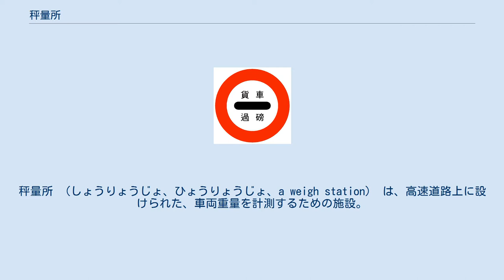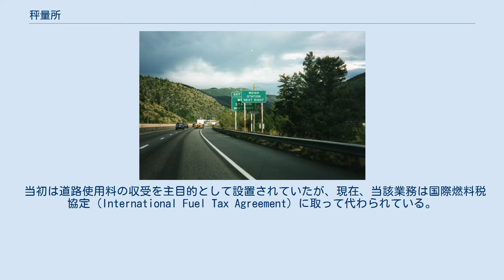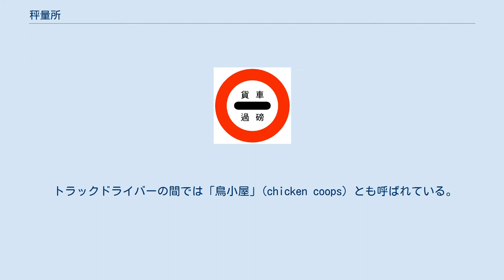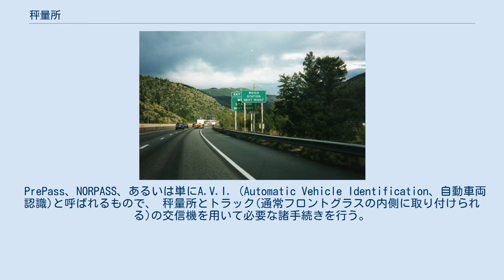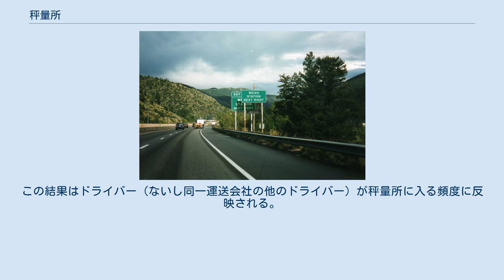秤量所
秤量所 （しょうりょうじょ、ひょうりょうじょ、a weigh station） は、高速道路上に設けられた、車両重量を計測するための施設。
 トラックや商用車向けに設けられていることが多い。
特に、農作物の収穫期に合わせてトラックを監視する目的で設置されることが多い。
 施設内には積載量の計測器があり、いったん車両を止めて量るタイプのものと走りながらでも計測できるタイプのものとがある。
また計量方法も、車軸毎に計量するものから一度に全ての車軸を計量するものまで、様々である。
 施設内には測定の結果を知らせる案内表示があり、本線に戻ってもよいか追加の検査が必要かをドライバーに知らせるようになっている。
 沿線の地方自治体が管理にあたるが、常設の秤量所の他に、移動式の臨時秤量所が設けられることがある。
後者は一時的な検問所として通常の秤量所から離れた地点に設けられ、常設の検問所を避けるドライバーを捕捉する目的がある。
特設施設として設けられ、常駐の職員がいない場合もある。
 州間高速道路70号線、コロラド州内にある一般的な案内表示。
この先に秤量所があることと営業中かどうかを表示する。
 州境付近に設けられたものは入港地点 (a port of entry) と呼ばれる。
それ以外では交通の要衝や貨物の出発点、到着点に設けられることが多い。
 当初は道路使用料の収受を主目的として設置されていたが、現在、当該業務は国際燃料税協定 (International Fuel Tax Agreement) に取って代わられている。
現在でも秤量所で使用料を納入することはできるが、主な業務は通行税の監督、整備点検の確認に移っている。
 監督する項目は燃料税違反、重量オーバー、整備点検状況、超過勤務違反の確認等である。
 設置・管理は連邦ではなく州が行うため、州毎に監督項目に大きな違いがある。
各州の交通局が高速道路交通警察隊や州警察と共同で業務を担当し、関連法規が遵守されているか確認する。
 秤量所によっては同時に積荷の申請書、車検証、走行記録の提出を求め、燃料税が納付されているか、国の定める最長勤務時間を越えて運転していないかを確認し、トラックとドライバーに交通局の定める諸検査を受けさせる。
こうした諸検査を秤量所で済ませてしまうという州が多い。
 トラックドライバーの間では「鳥小屋」(chicken coops) とも呼ばれている。
 米国での最大重量は8万ポンドである。
 ただし、事前に届出があればこれを超えて走行することも可能で、その場合申請した目的地まで有効な通行証が発給される。
発給されるのは貨物を分割して運ぶことができず、他に輸送手段がない場合に限られる。
通行証の発給を受けた場合には、一般に沿線の交通局及び警察と連絡を取り、護送用の車両を手配する必要がある。
 走行しながら重量を量ることができる州が多く、円滑な交通の妨げにならないよう配慮されている。
 重量オーバーが発覚した場合には前述の超過重量車両用の通行証が発行されるまで本線に戻ることはできないことがある一方、重量違反の切符が発行されるだけで、超過重量分の荷物の遺棄を求められるだけの場合、あるいはそのまま本線に戻れることもある。
 重量オーバーには2つのケースがある。
 秤量所での交通を円滑にするため、電子バイパス方式を導入した州が多い。
 PrePass、NORPASS、あるいは単にA.V.I. (Automatic Vehicle Identification、自動車両認識)と呼ばれるもので、 秤量所とトラック(通常フロントグラスの内側に取り付けられる)の交信機を用いて必要な諸手続きを行う。
基本的にETCで使われるものと同じである。
 交信機は各トラック毎に登録され、トラックの識別情報が埋め込まれており、秤量所に近づくと、荷主、車両番号、総重量が送信される。
 加えて基本的な安全整備情報も送信する。
トラックが秤量所1マイル程度の位置に近づくと、高速道路上の受信機がトラックの情報を読み込む。
同時に本線上に埋め込まれた量りで、走行中に重量を量る。
これによって車軸重量、総重量がそれぞれ計測され、法定積載量を超えていないか確認する。
 さらに、車検や整備状況をデータベースで照合する。
秤量所の係官に走行速度と共に検査結果が伝えられ、トラックが通過しても良いか判断する。
 初めの交信機を通過して0.5から1マイルを過ぎたあたりに2台目の交信機があり、ドライバーに向けて信号を送る。
 緑の...